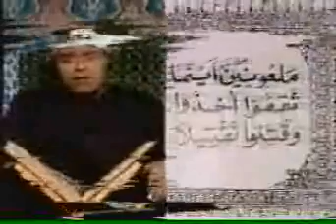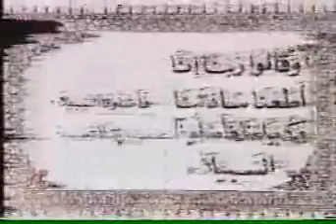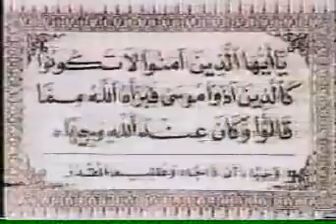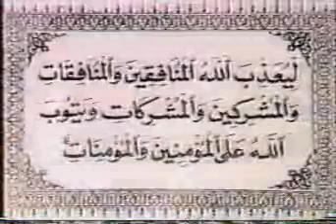Mustafa İsmail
Mustafa İsmail / Ahzab (60-73)